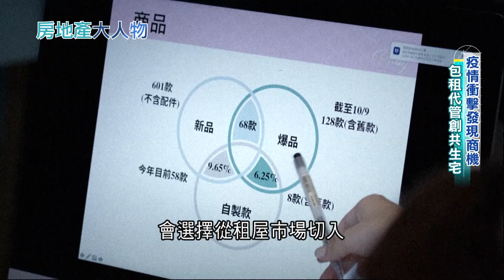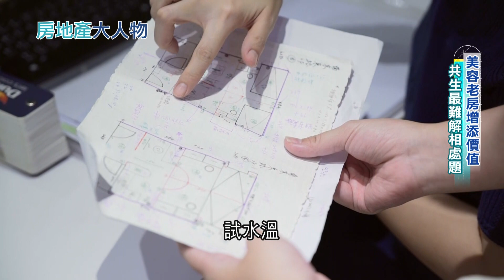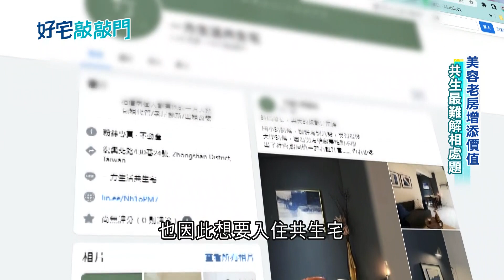超狂包租婆! 手握逾300間房 洪怡芳"美容"老房包租代管 罹癌反創破億營收女裝帝國 電商經成"共生宅"創業養分｜記者 莫祥珍 彭志華｜【好宅敲敲門】20231003｜三立iNEWS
▶▶雙周日 12:55播出
▶▶周六15:00重播
▶▶主持人 張瓊方帶您看懂房產裡的故事